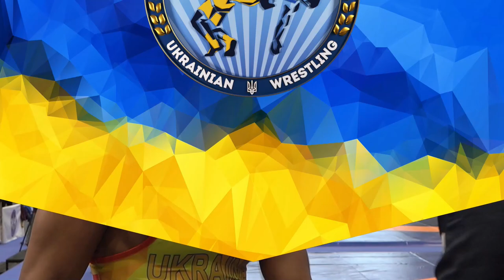“Слуга народу» підкорив Львів. Нардеп БЕЛЕНЮК розтрощив суперників на ЧУ з боротьби в місті Лева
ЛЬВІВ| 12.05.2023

НАЖИВО - TV | Онлайн трансляція подій

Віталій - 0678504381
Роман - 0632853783